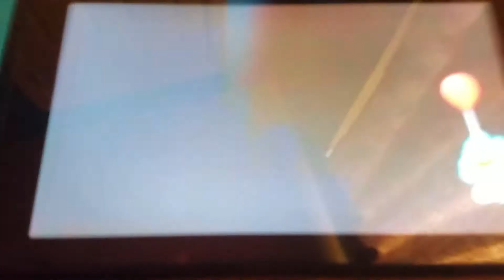Pacman party wii freeze glitch compatition 1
this is on Nintendo switch I made this video to make fun